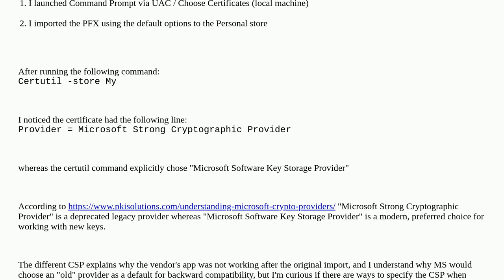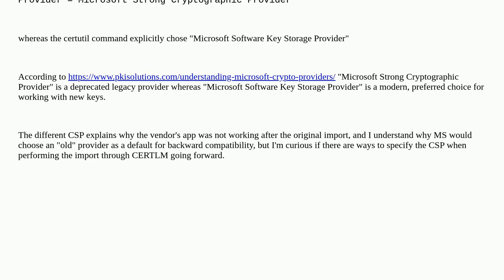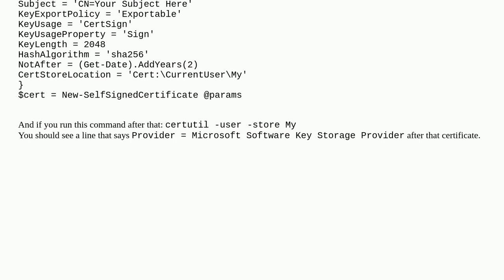Local Machine certificate (certlm.msc) - choosing "Microsoft Software Key Storage Provider" on im...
Local Machine certificate (certlm.msc) - choosing "Microsoft Software Key Storage Provider" on import

A special thanks goes out to the awesome community

  windows certificate